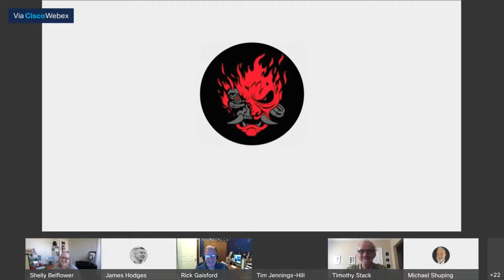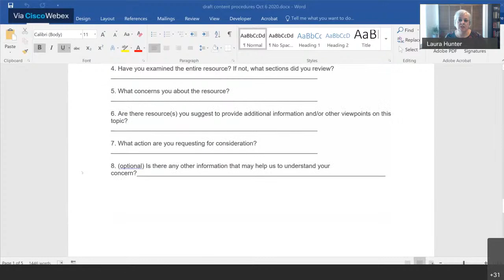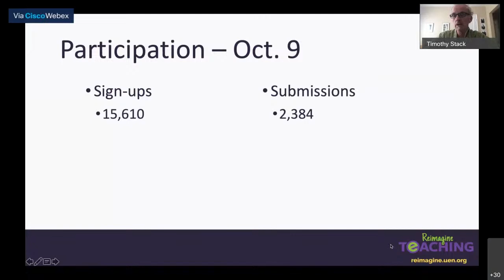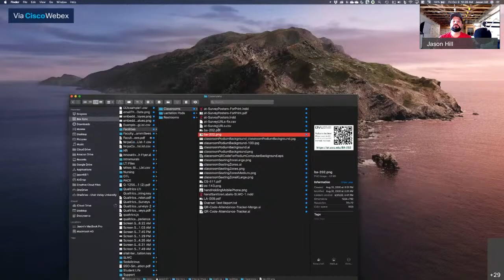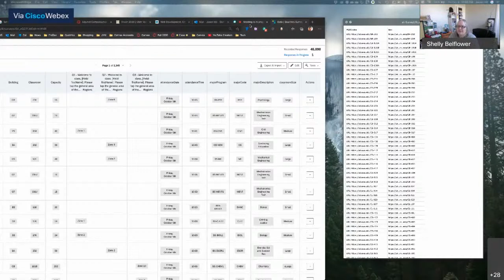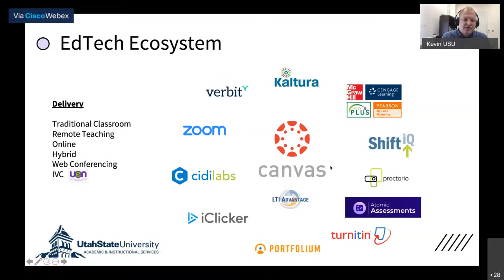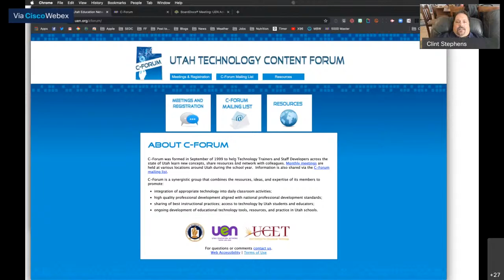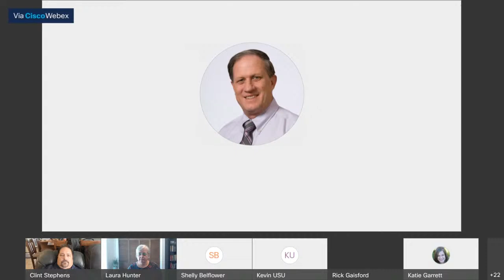UETN Advisory Council Meeting 10/09/2020